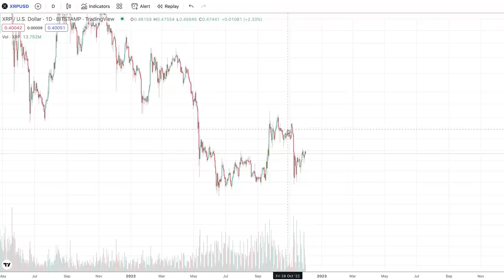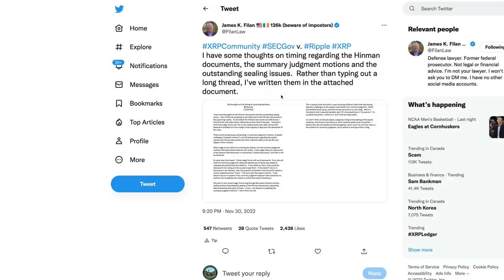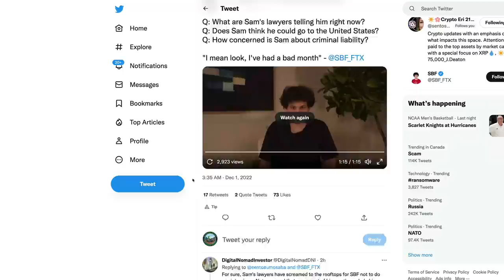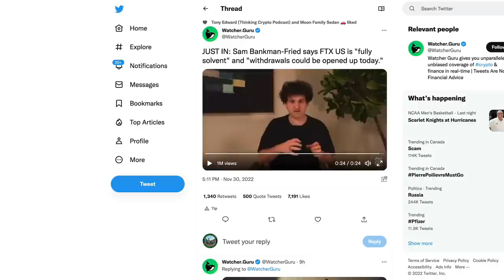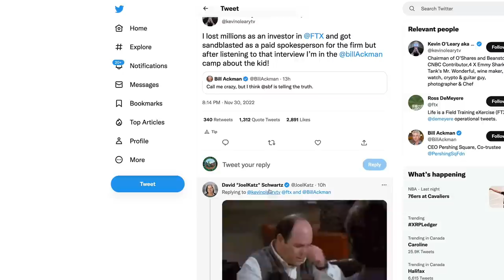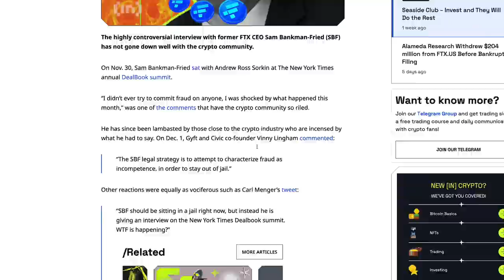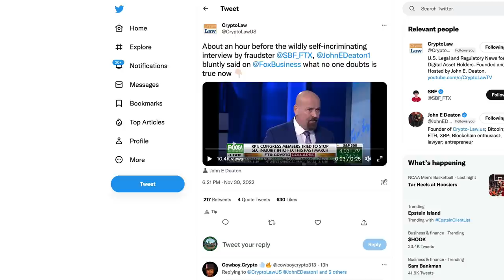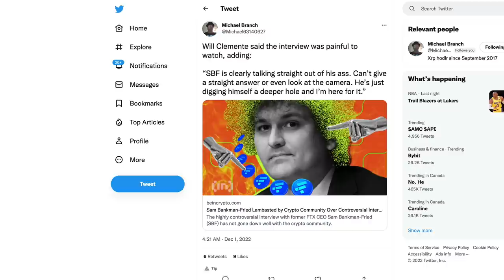Ripple XRP: The SBF Interview - 🤔 What Makes Sense & What We Are Still Questioning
rByfVCCvLDaScip6kztPFYCZ9oztPKqP3b

bc1q8zamhnwczhd3ywe3yztpsgrw0csqvpsnfvexwg

0x882f4a16beEDA3bbCF14B93783495f9af893b751

RFFUJTCHYB7DHM2VLG5DJDXLP5CKLH4D5XMO4TBNYKMAOL5OVHPSC7QTW4